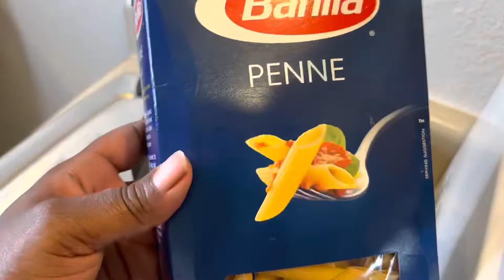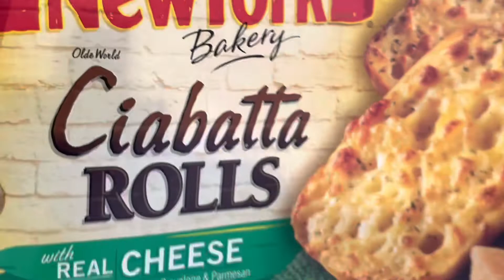Cook w/Me|Meatless Spaghetti +Fried Tilapia+Ciabatta Rolls+Cucumber Salad